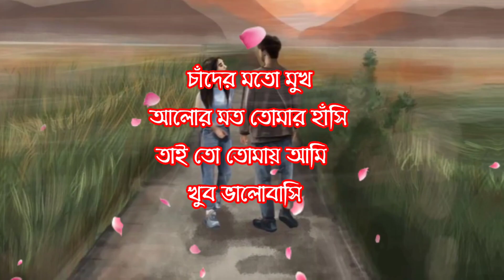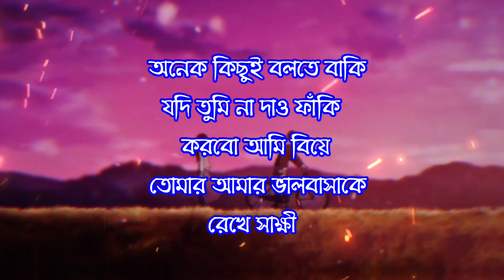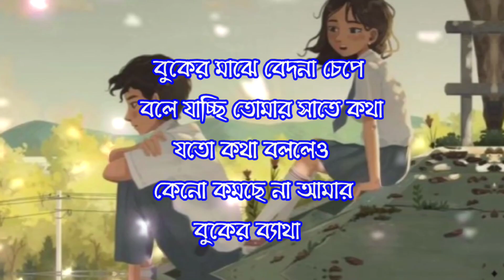ফাঁকা সময়ে তোর কথা ভাবি লাগে না মন কোন কাজে